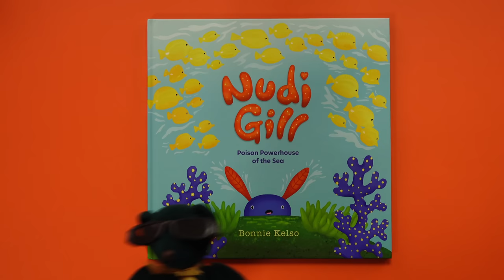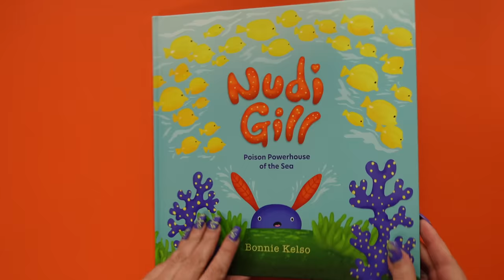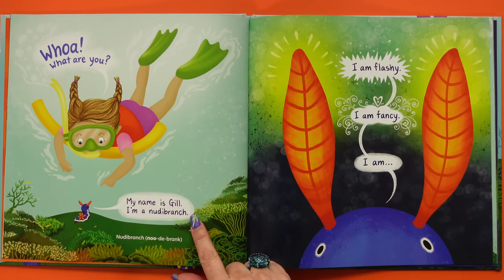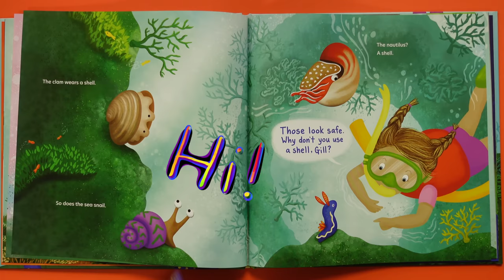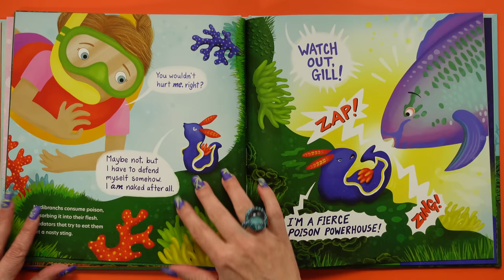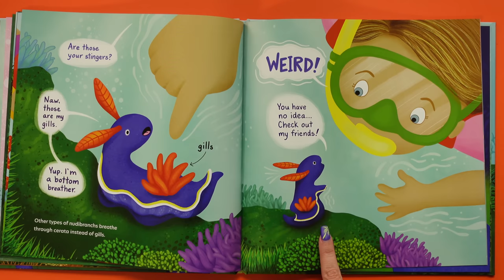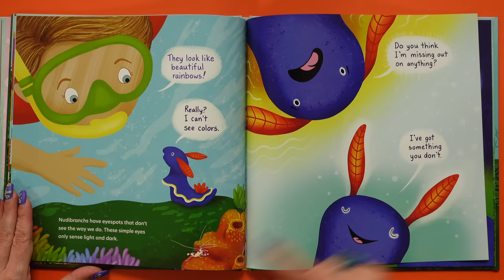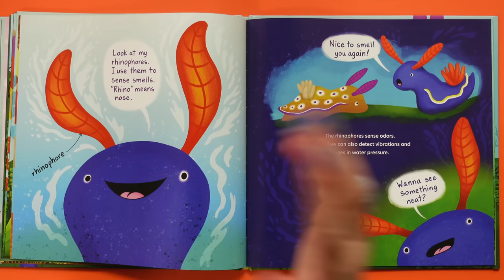Nudi Gill: POISON Powerhouse of the Sea | FUNNY read aloud | STEM read aloud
Nudi Gill: POISON Powerhouse of the Sea | FUNNY read aloud | STEM read aloud 🌊 No shell? No problem! Gill is  a flashy nudibranch living a fierce & fascinating life in the ocean totally NAKED! KidTime StoryTime discovers how this sassy small mollusk stays safe & brilliant!

This amazing STEM ReadAloud will leave you feeling like a Marine Biologist! Readers will learn all about the huge family of nudibranchs (and their shelled friends). Could a tiny, colorful, shell-free sea creature hold the key to serious medical cures? Will it zap you? What does it eat? All will be answered in this deeply hilarious, deeply true story!

It's from Gnome Road Publishing and author/illustrator Bonnie Kelso, who also loves to snorkel, scuba dive, and explore every sea and ocean (except for the really cold ones!) She shows you how to make your own nudibranch sock puppet + has a free activity packet you can download